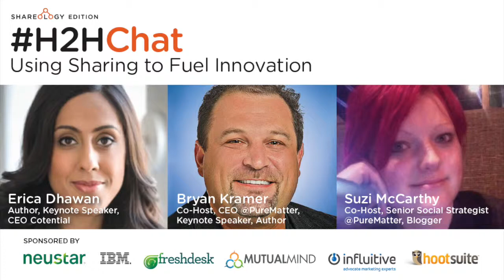Replay: H2HChat Using Sharing to Fuel Innovation with Erica Dhawan CEO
Innovation is one of the desired outcomes of sharing. Innovation generates ideas which often generate online engagement and relationship building. You can see it online- the sudden flurry of tweets going back and forth about a particular idea. Ideally the Sharer wants to place her or himself as the root of this innovation. In this chat we talk with Erica Dhawan about the role of sharing in building connectional intelligence. Watch this exciting H2HChat with special guest Erica Dhawan and your hosts, Bryan Kramer and Suzi McCarthy.